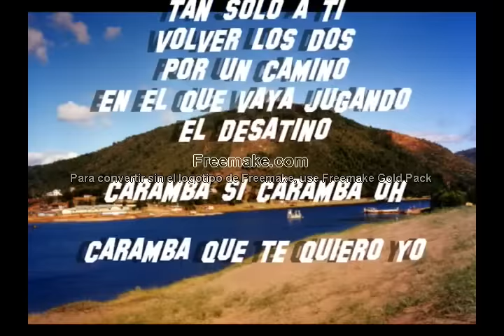caramba si caramba oh